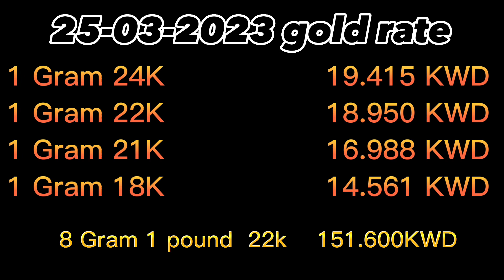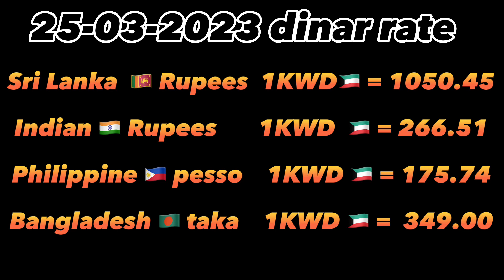25-03-2023/குவைத்தில் தங்கம் மற்றும் தினார் விலை/Gold and dinar rate in kuwait/hussainsn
Bank nec

Gold and dinar rate in kuwait
Kuwait gold
Kuwait rate
Kuwait dinar